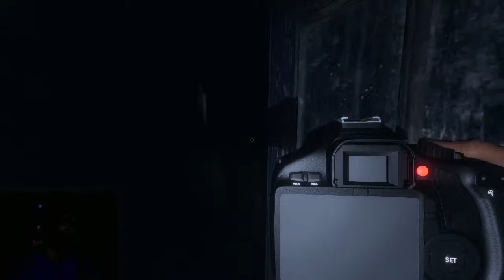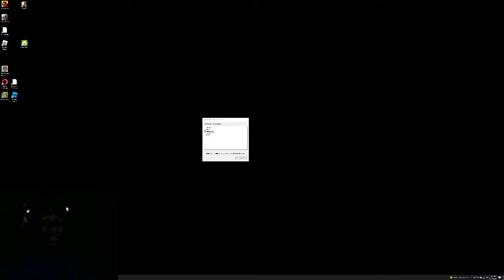Phasmophobia: THIS Is Psychological WARFARE